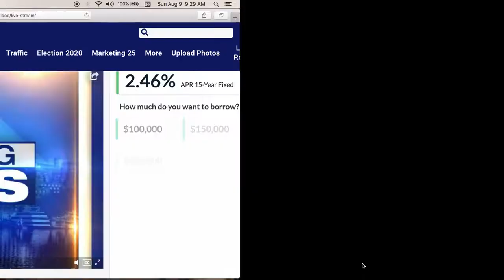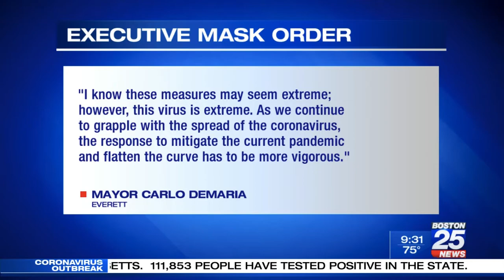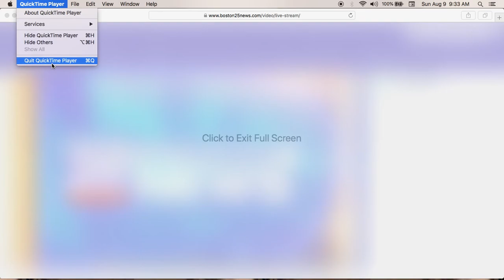To many elected officials deciding on their own what we have to do concerning Covid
Seems that the president, the Governors, the mayors, town councils and other elected officials are doing what they want concerning our activities. Who the hell is in charge of this mess? Did they ever hear of " To many cooks spoil the soup."